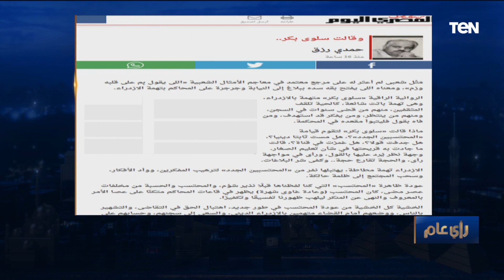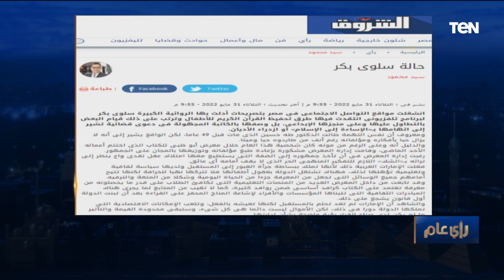مازال الجدل مستمرا حول تصريحات سلوى بكر.. وعمرو عبد الحميد يوجه دعوة لفتح النقاش حول ثقافة الاستماع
مازال الجدل مستمرا حول تصريحات سلوى بكر.. وعمرو عبد الحميد يوجه دعوة لفتح باب النقاش حول ثقافة الاستماع

رأي_عام تقديم الإعلامي عمرو عبدالحميد